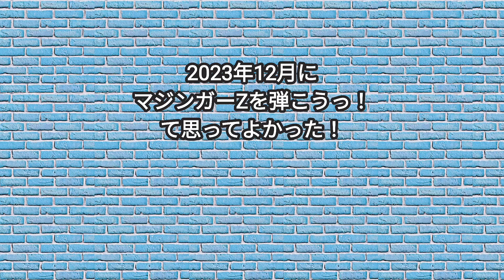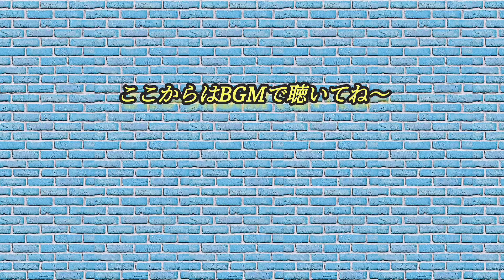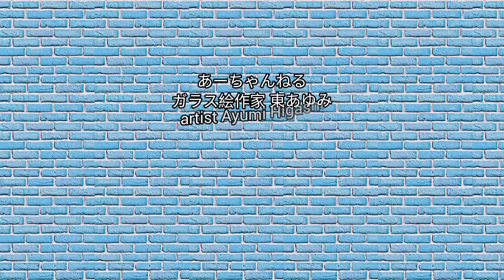Zのテーマ 水木一郎 Ichiro Mizuki マジンガーZ ストリートピアノ 「プロ？」 Mazingar Z 弾いてみた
Mazingar Z【Zのテーマ - 水木一郎】 マジンガーZ をストリートピアノ で弾いてみた！

手拍子！神！プロ？
絶対プロだと思う〜😄
お兄さんたちも手拍子してくれました！

歌 : 水木一郎
作詞 : 小池一雄
作曲 : 渡辺宙明

北九州市　小倉

こちらもぜひ見てくださいねー！
⬇一部です。他にも沢山〜✨
【マジンガーZ】Mazinga Z
『マジンガーZ op』

『空飛ぶマジンガーZ』

『ぼくらのマジンガー』

『わが友マジンガーZ』

『マジンガーわがマシン』

【グレートマジンガー】Great Mazinga
『おれはグレートマジンガー』

etc…

Mazingā Waga Masin

etc…